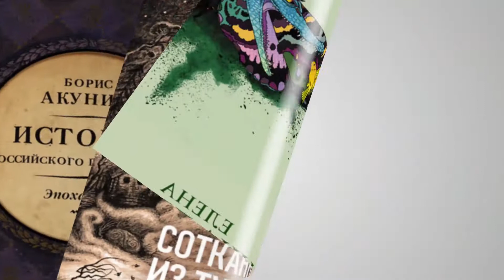Читай книги. Кітаптар оқу. 3 - ведущая Тами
Открывайте для себя удивительный мир героев, приключений и эмоций в новом проекте на телеканале "Казахстанская Медиа Академия" - Читай книги. Кітаптар оқу.